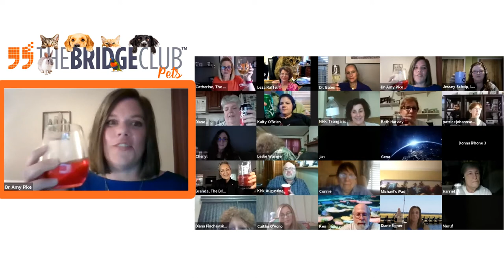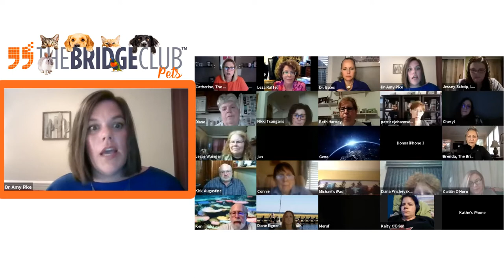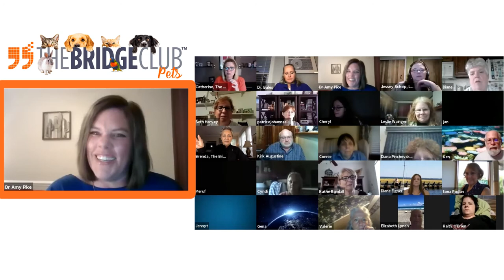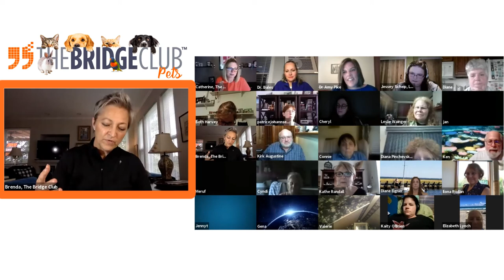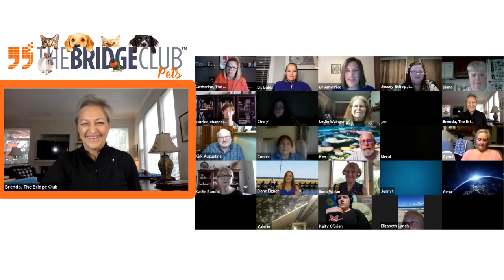Letting the Cat Out of the Bag Understanding Your Cat's Behavior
Our May26th conversation focused solely on our feline friends with our favorite behaviorist, Dr. Amy Pike. We will dive into all cat behaviors including getting some tips on litter box training and their "silent" language.